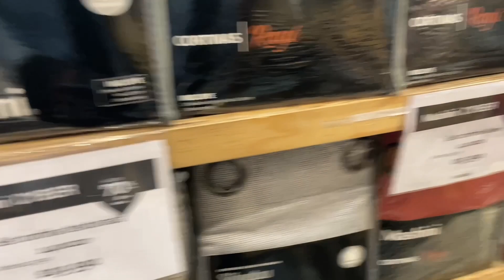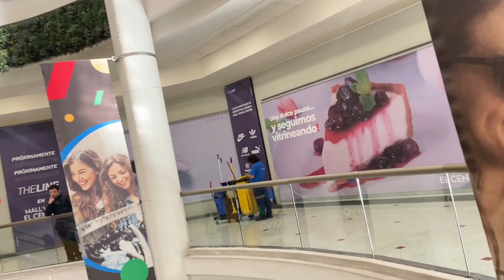Santiago de Chile 2023 - JUNHO - ESSE VÍDEO NAO É TURISMO!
ISSO AQUI NAO É TURISMO!!!

DESDE JÁ ANUNCIO QUE ESSE VÍDEO É DE UM BRASILEIRO QUE MORA NO CHILE E FOI A SANTIAGO TRABALHAR! VENHA COMIGO SE DIVERTIR, CONHECER, E ACOMPANHAR NOSSO DIA POR AQUI.

O video mostra um pouco do centro de Santiago, mais especificamente " PLAZA DE ARMAS " , uma loja de "coisas de casa", Mall Vivo etc..